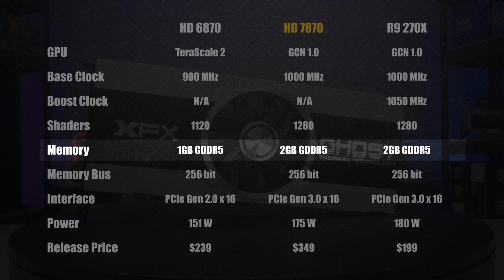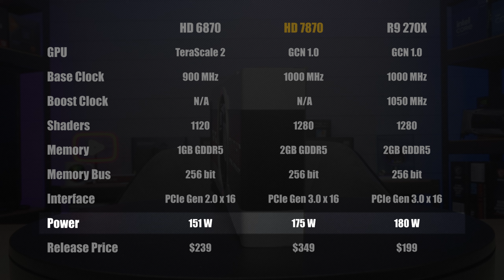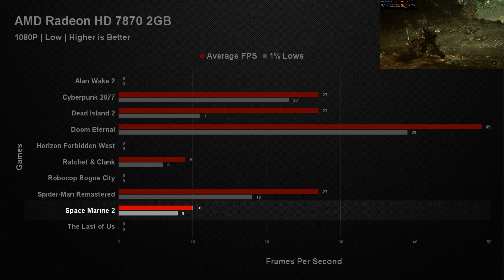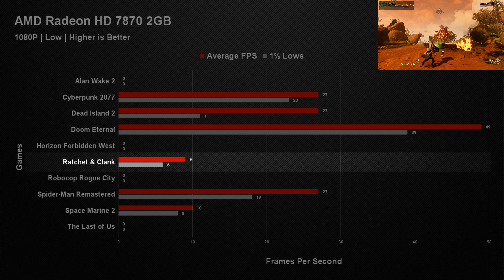It's time to retire your Radeon HD 7870!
Can an high performance AMD graphics card from 2012 still play games in 2024 and is it even worth buying one?  Well, we recently stumbled upon a free one that came inside an old system that was never mentioned in the listing so of course we had to give it a good testing.

Chapters:
0:00 Intro
0:58 Specifications
1:44 Cleaning & Repaste
2:47 Overview
4:19 Benchmarks
8:54 Final Thoughts

Featured Brand Stores on Amazon
- AMD Store

Support Us
Amazon Wishlist